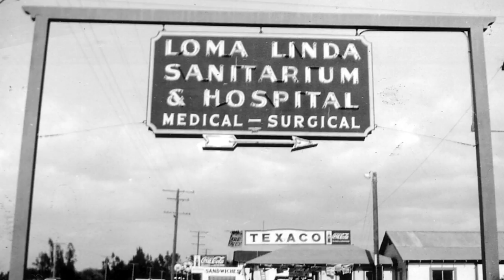Connecting to our Future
See the vision of what Loma Linda University Health System will become in the future.